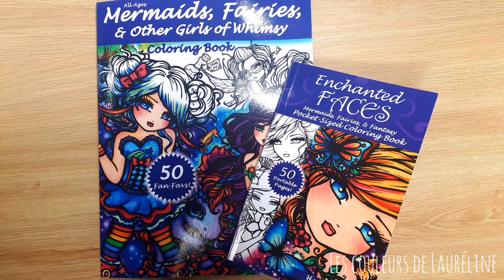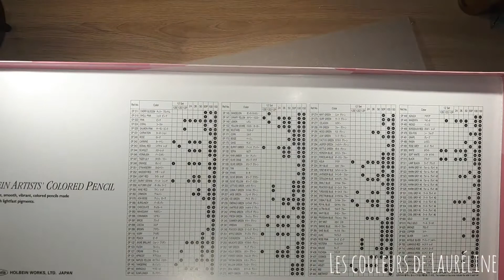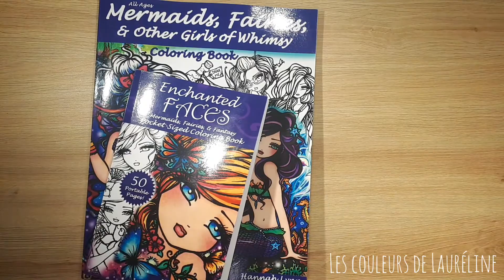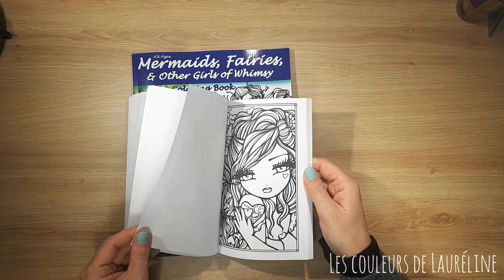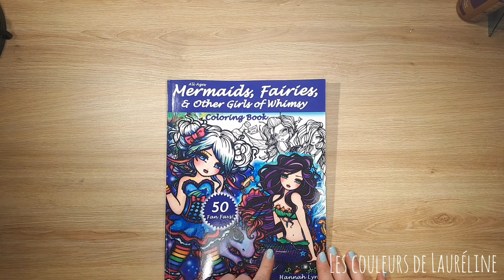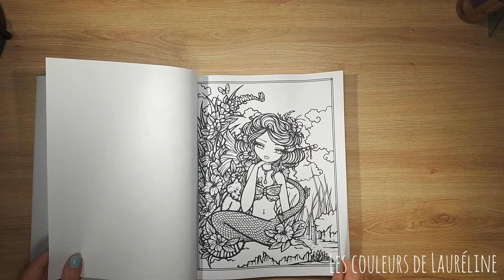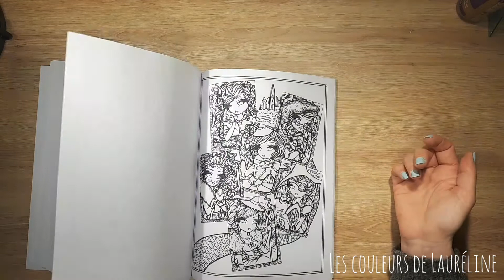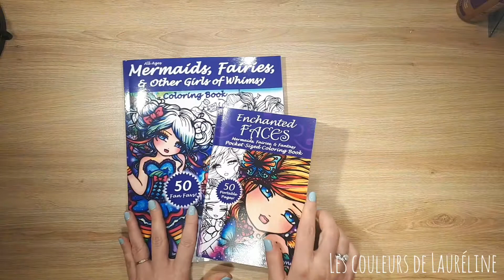HAUL Crayons Holbein 50 couleurs pastel + livres colo Hannah Lynn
Liens produits:
-Trousse crayons 72 trous

- Livre coloriage format poche Hannah Lynn

-Livre coloriage Hannah Lynn

-50 crayons de couleurs teintes pastel Holbein à retrouver sur ebay.